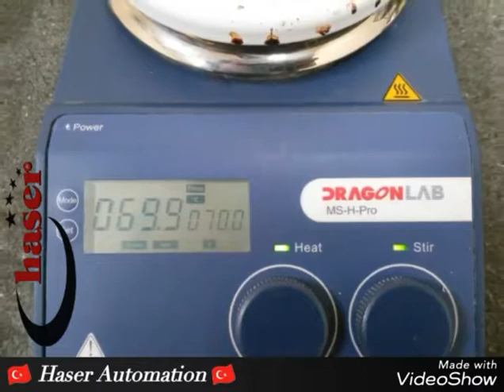Laboratuvar cihazları 🇨🇳 Dragonlab MS-H-PRO ısıtıcılı dijital manyetik karıştırıcılar bakım onarı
Laboratuvar cihazları 🇨🇳 Dragonlab MS-H-PRO  ısıtıcılı dijital manyetik karıştırıcılar bakım onarımları(Laboratory equipment 🇨🇳 Dragonlab MS-H-PRO heaters digital magnetic stirrers maintenance repairs)